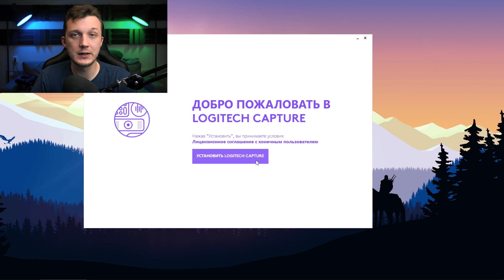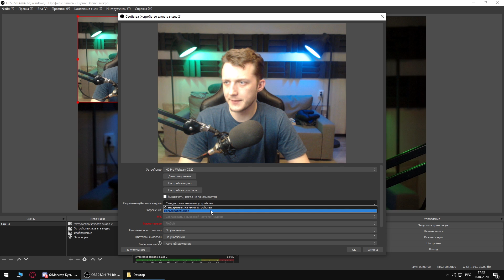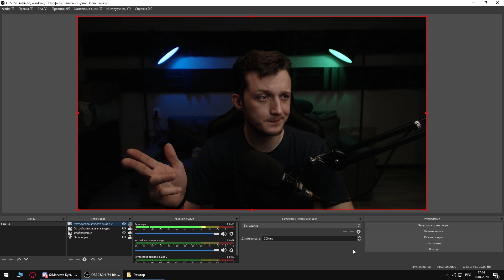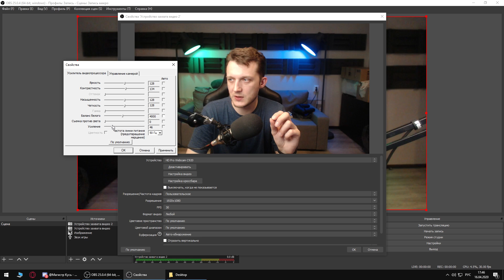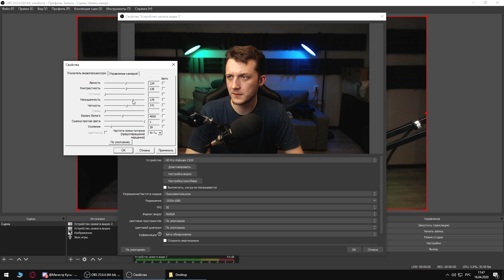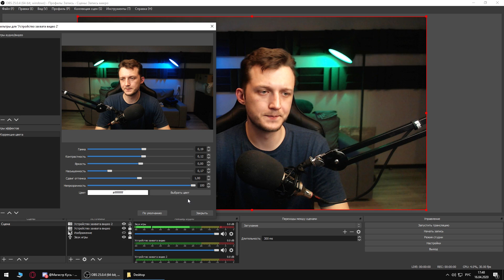Как настроить Logitech c920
Это гайд по настройке веб-камеры Logitech HD Pro Webcam C920

Любишь хорошие игры? Я тоже!
 Мой игровой setup:

ПК - Intel Core i7-8700, 16ГБ DDR4,  GigaByte GeForce GTX 1080
Мышь - Red Square 1337 v2
Клава - A4Tech Bloody B120
Геймпад - Xbox One Elite

Консоли - PlayStation 4 Pro, Xbox One S

Микрофоны: Samson C01U Pro